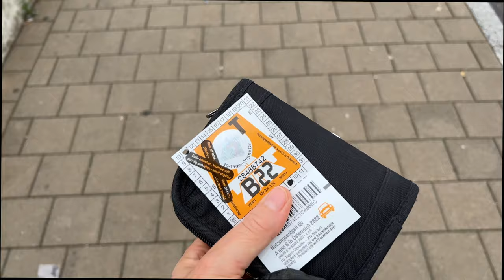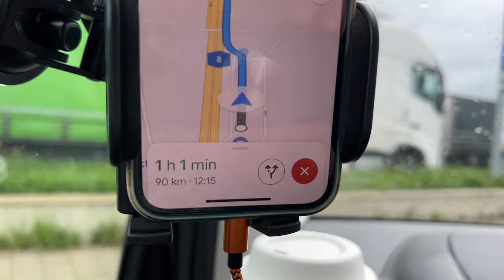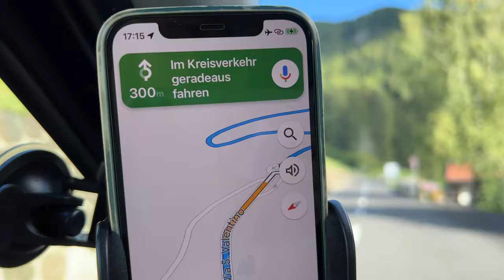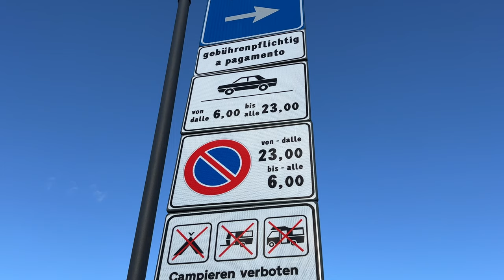Schon wieder Stau 🤪 Auf nach Südtirol | Von Seis am Schlern zur Seiseralm- Mini-Camper-Tour Tag 1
Tagelang konnte ich mich nicht entscheiden, Dänemark, also mal was Neues oder wieder Südtirol, dessen atemberaubende Schönheit ich über alles liebe. Ein Blick auf den Wetterbericht zeigt mir die Richtung. Dänemark mit Dauerregen oder Südtirol mit Sonne?

Ganz klar- auf nach Südtirol! Aber vorher wollte ich mir noch den almabtrieb anschauen, den ich auf Grund des Staus verpasst habe.
Von München bis Meran stand ich im Stau und das außerhalb der Ferien... Warum? Keine Ahnung!